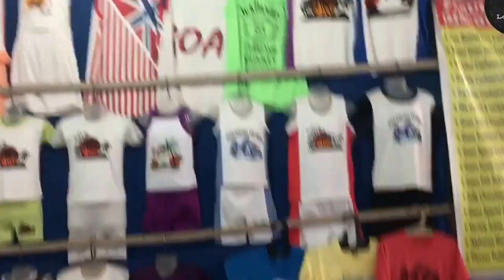Dona Paula & St. Francis Xavier Church | Goa Day 2 | Vlog 3 - Flusters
| Previous video |
👇Goa Day 1 | Vlog 2👇